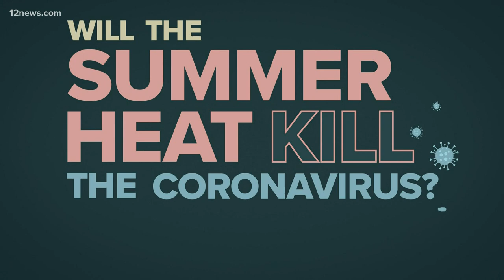Will the summer heat kill the coronavirus in Arizona?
Data shows we can't count on heat to kill COVID-19 virus. Hot regions are still seeing the virus spread.